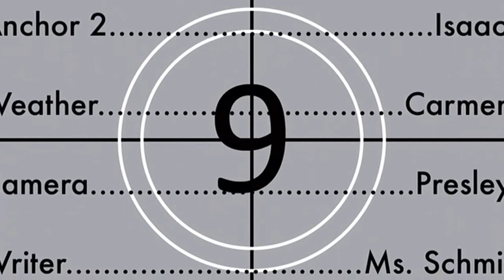Sleepy Eye Pride News September 22nd